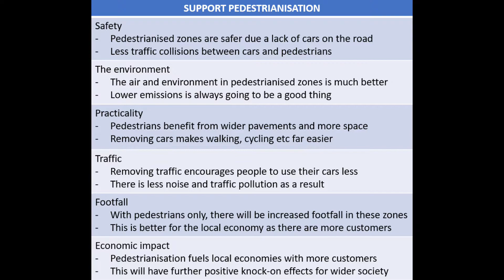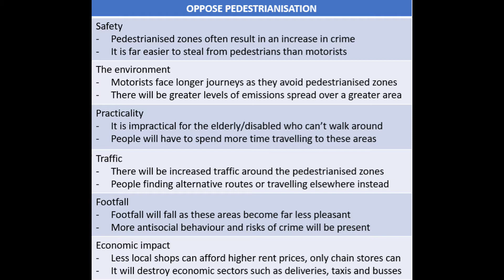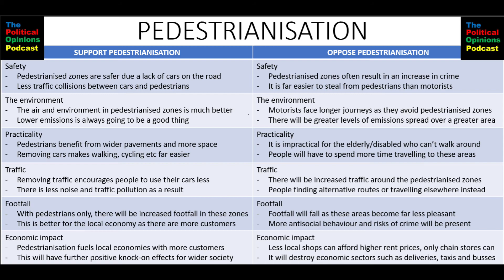Pedestrianisation (POP ep. 65)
Timestamps
0:00 Introduction
1:07 Support Pedestrianisation
3:36 Oppose Pedestrianisation
7:46 Comparison
11:14 Conclusion

*The aim of this episode has not been to try and argue for or against one side of the debate, but rather to highlight the different opinions on the topic and provide a comparison between them. *